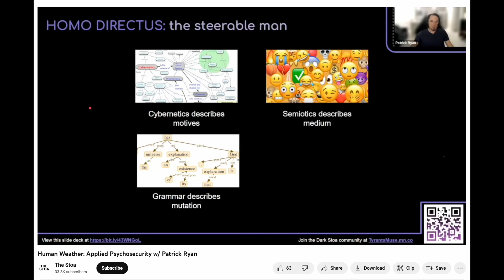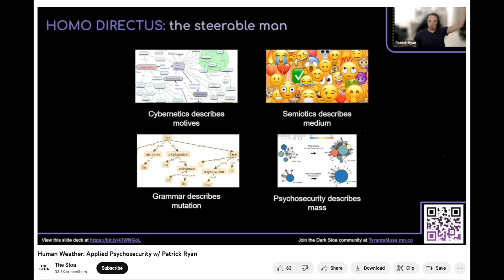Clip: Cybernetics and Homo Directus, the Steerable Man - Patrick Ryan The Stoa